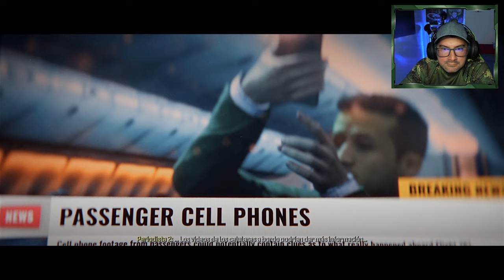MILITAR ® colombiano JUEGA MODERN WARFARE 3 4K /PS5/XBOX/PC PARTE 6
PS5/PS4/XBOX/PC GAMIN

▬▬▬▬▬▬▬▬▬💬CONTACTO💬▬▬▬▬▬▬▬▬